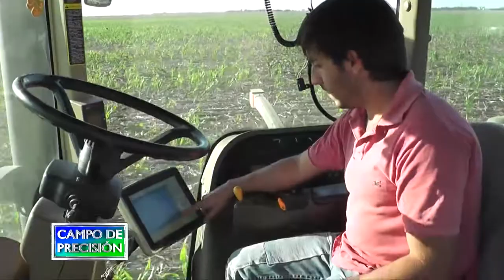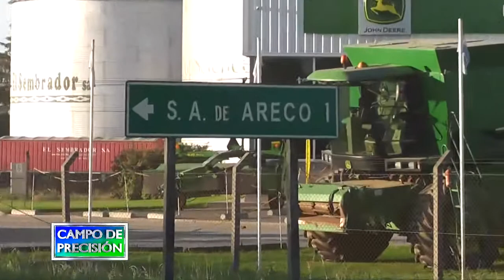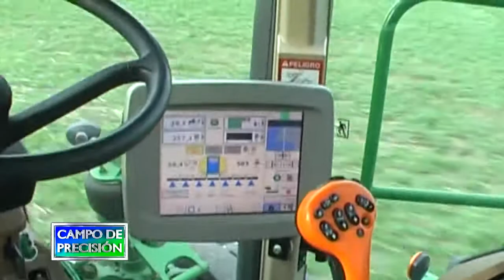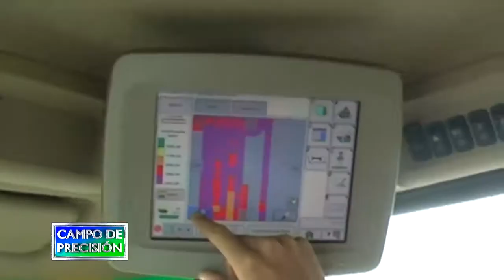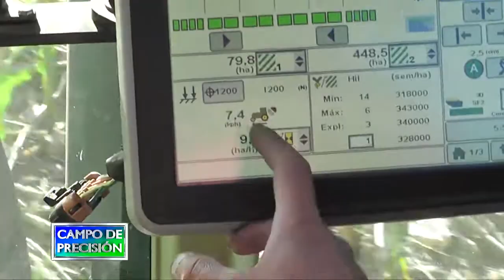P466B3 – Siembra en San Antonio de Areco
Siembra en San Antonio de Areco

Nicolás Leza
Productor – Don Paco Agropecuaria

Visitamos a un productor de la zona de San Antonio de Areco, en la provincia de Buenos Aires, quien se encontraba en plena labor de siembra de soja utilizando una sembradora John Deere de grano grueso.

Con él conversamos sobre las soluciones de agricultura de precisión que han implementado en sus labores, y en particular nos detuvimos en las características y prestaciones del equipo que estaba utilizando y las estrategias de fertilización que aplica en su labor.